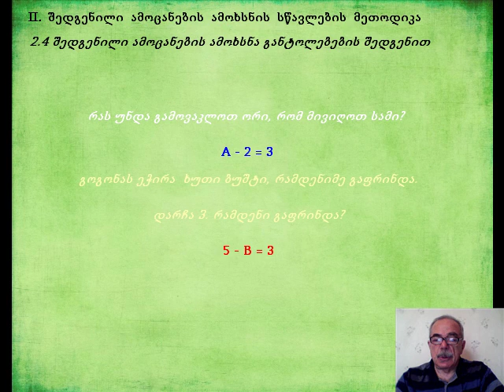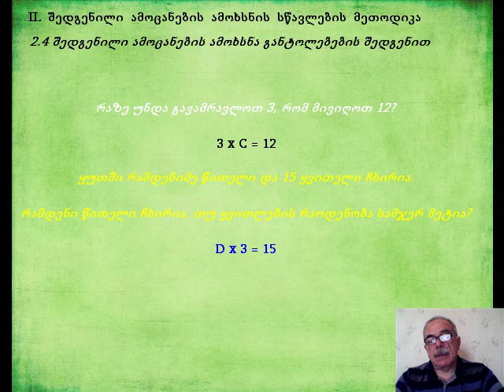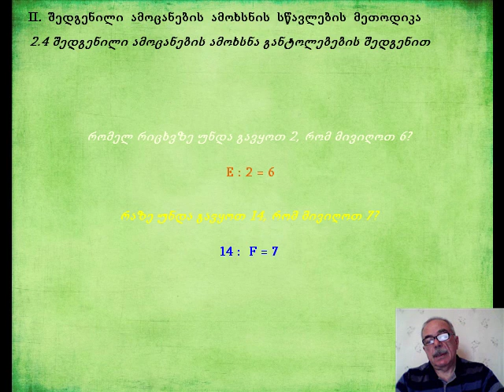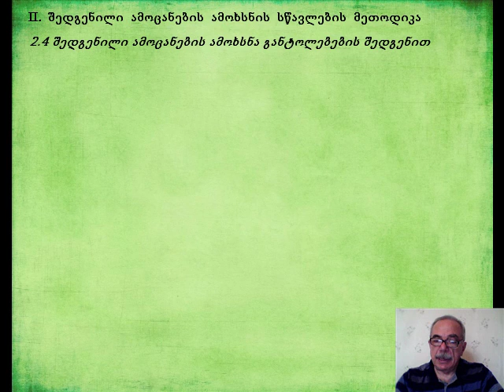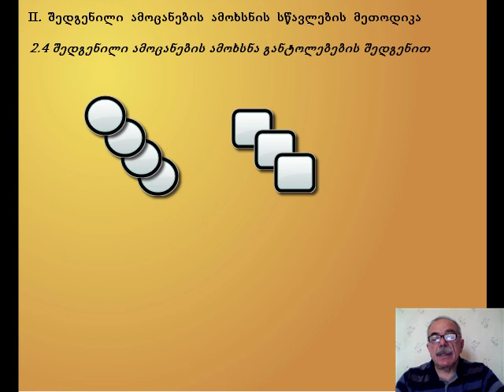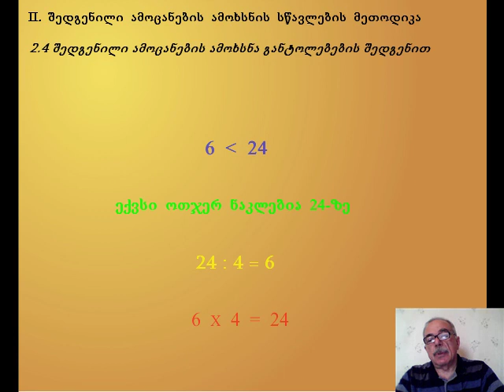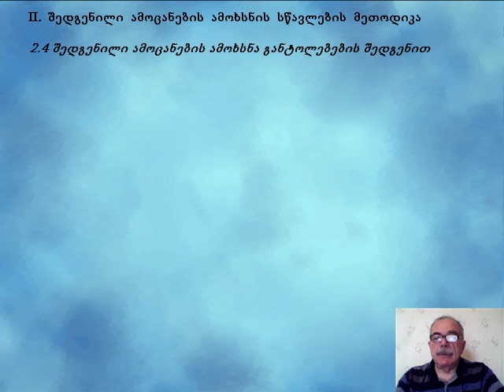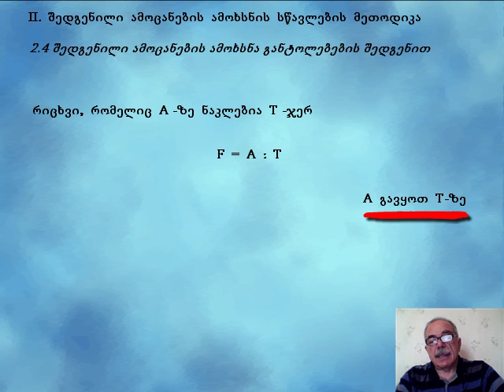Sedgenili amocanis amoxsna gantolebiT 7.1.camrec.mp4